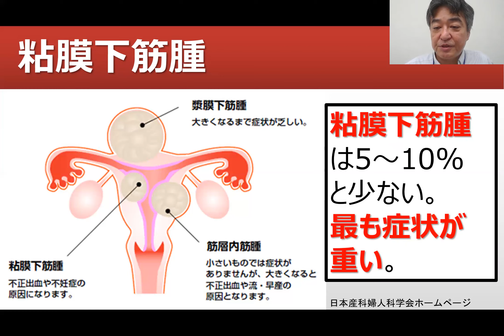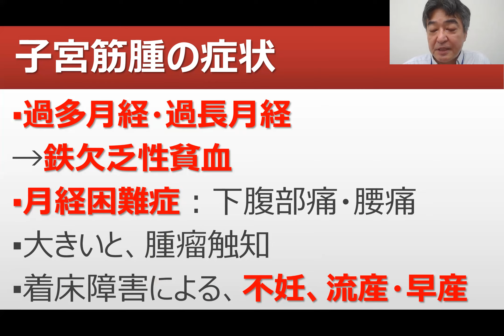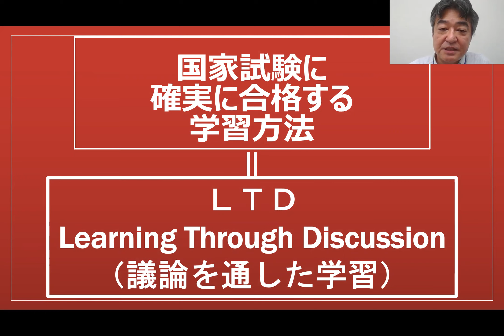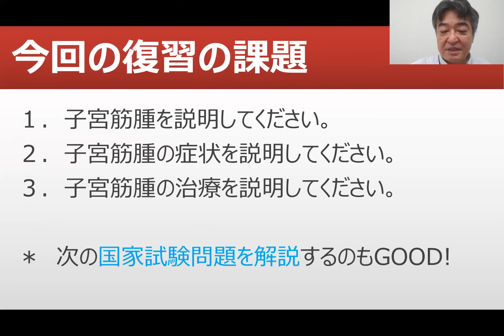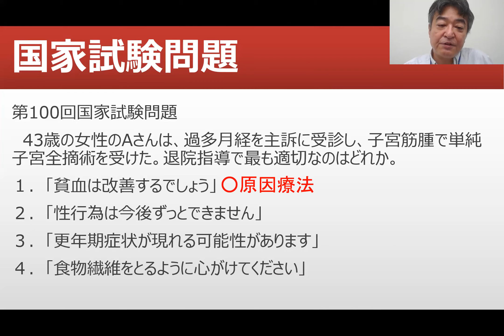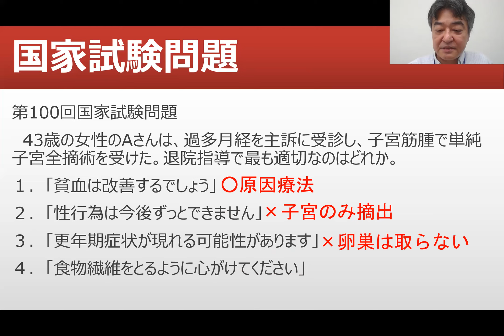子宮筋腫【看護師国家試験合格必勝法】国家試験過去問題解説付き